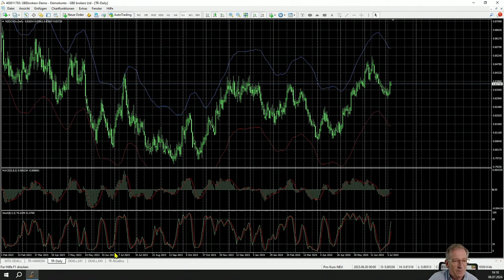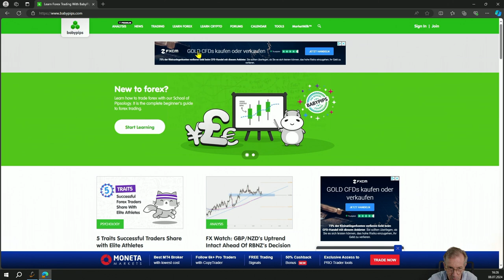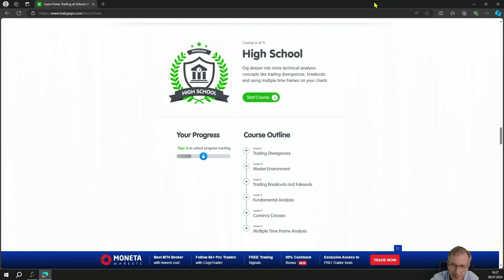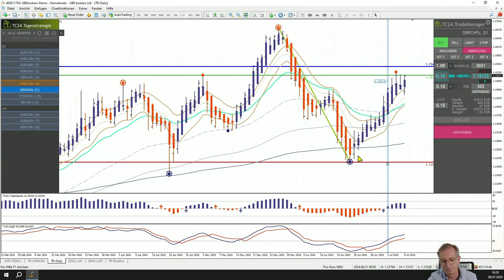My First Trade Tei 22: Sind Sie bereit für Ihren ersten Trade? Das Wichigste für die Umsetzung!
Intro:
🎬 Willkommen zur neuesten Episode unserer Video-Serie "My First Trade". In Teil 22 konzentrieren wir uns auf die Erstellung von Checklisten und die Entwicklung eines soliden Tradingplans, um Ihnen den Weg zu einem erfolgreichen ersten Trade im Forex-Markt zu ebnen.

Beschreibung:
📈 Vorbereitung und Risikomanagement:
Wir beginnen mit der grundlegenden Vorbereitung Ihres ersten Trades. Ein klares Verständnis des Risikomanagements ist dabei unerlässlich. Erfahren Sie, wie Sie maximales Risiko definieren und Ausstiegspunkte festlegen, um Ihre Investitionen geschickt zu schützen.

🧰 Strategien und Werkzeuge im Trading:
Diese Folge präsentiert ein spezielles Template, das Ihnen hilft, die Trading Range und Marktvolatilität zu verstehen. Wir analysieren verschiedene Währungspaare und demonstrieren, wie Sie die benötigte Volatilität identifizieren, um sicherzustellen, dass Ihre Trades unserem Traders Club Trading-Plan entsprechen.

🎥 Live-Trading und Demos:
Tauchen Sie ein in praktische Demonstrationen und Live-Trading-Sessions. Nutzen Sie die Möglichkeit, unsere Strategien durch eine Demo-Version auszuprobieren und wertvolle praktische Erfahrungen zu sammeln.

📘 Bedeutung eines robusten Tradingplans:
Ein gut durchdachter Tradingplan ist das Rückgrat Ihres Trading-Erfolgs. Entdecken Sie, wie ein solider Plan Ihnen hilft, Ihre Trading-Disziplin zu bewahren und impulsives Handeln zu vermeiden.

🌍 Wichtige Überlegungen und Ressourcen:
Verstehen Sie, wie globale Wirtschaftsdaten und Zentralbankentscheidungen den Devisenmarkt beeinflussen. Wir empfehlen auch Bildungsressourcen wie babypips.com für alle, die ihre Forex-Trading-Kenntnisse erweitern möchten.

🔮 Fazit und Ausblick:
Bleiben Sie diszipliniert und folgen Sie Ihrem Tradingplan, um auch langfristig erfolgreich zu sein. Wir freuen uns darauf, Sie in der nächsten Episode wieder zu begrüßen und weitere Einblicke zu teilen.